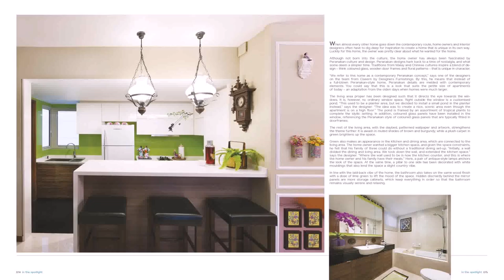House Design For 2 Rooms - Gif Maker DaddyGif.com (see description)